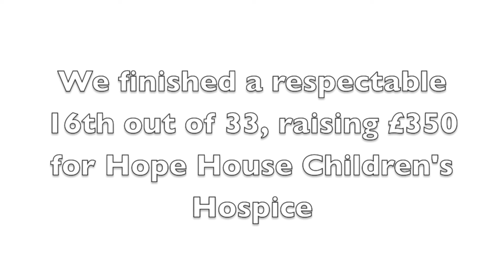Ocean Sciences Raft Race 2013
The 2013 effort by members of the Marine Ecology and Technology Group of Ocean Sciences, Bangor University. Finishing a respectable 16th out of 33 rafts, plus raising £370 (not £350 as mentioned in the video as some one donated late!) for Hope House Children's Hospice.